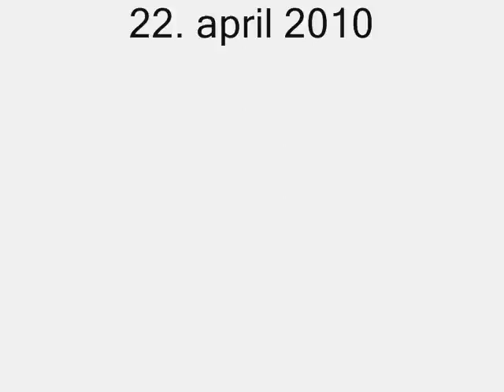Fuck you!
Teh lol